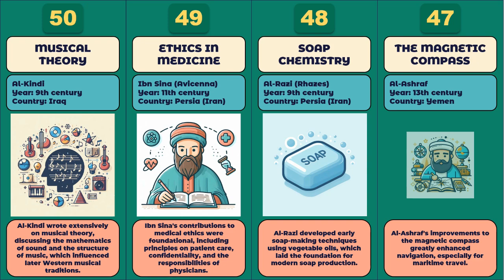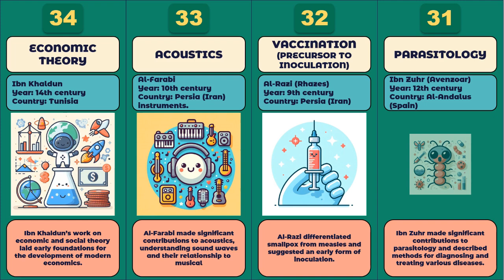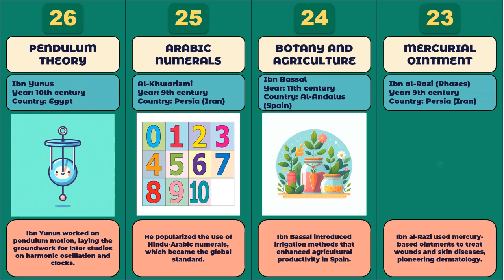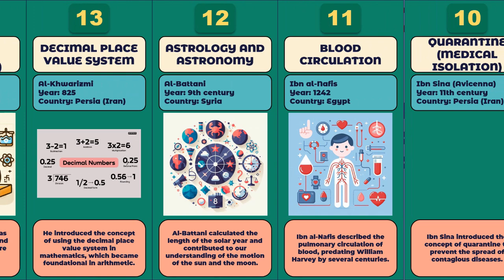50 Groundbreaking Discoveries by Muslim Scientists that Changed the World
In this video, we explore the incredible contributions of Muslim scientists throughout history, from the Islamic Golden Age to modern times. These groundbreaking discoveries have had a lasting impact on various fields such as mathematics, medicine, astronomy, chemistry, and engineering. Learn about the inventions of algebra, optics, surgery, and even early flying machines!

From Al-Khwarizmi’s algebraic innovations to Ibn al-Haytham's revolutionary optics and Ibn Sina's advancements in medicine, these 50 discoveries showcase how Muslim scholars paved the way for modern science. We'll also touch on lesser-known contributions like Ibn al-Nafis’s discovery of blood circulation, Al-Jazari's mechanical inventions, and Al-Farabi’s work on acoustics.

Join us as we take a fascinating journey through the rich legacy of Muslim scientists and the lasting impact of their innovations that continue to shape the world today.